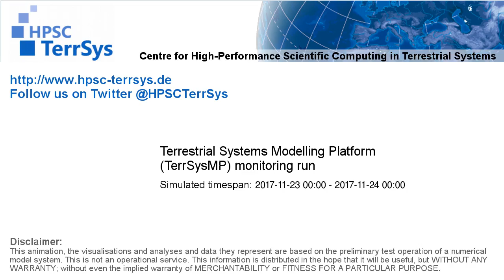TerrSysMP monitoring run 2017-11-23 - correction run precip diff - NRW (24h)